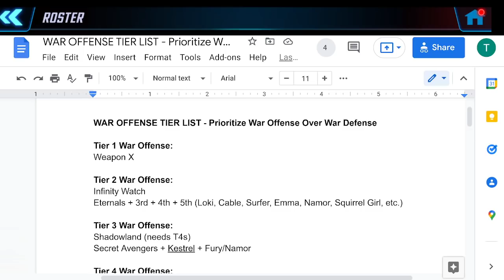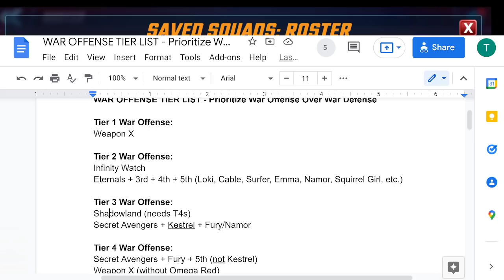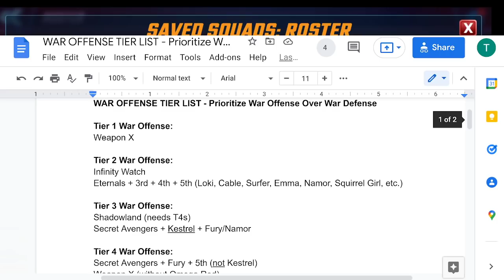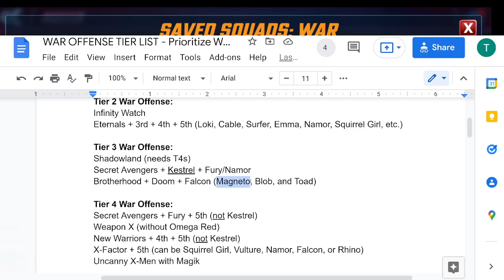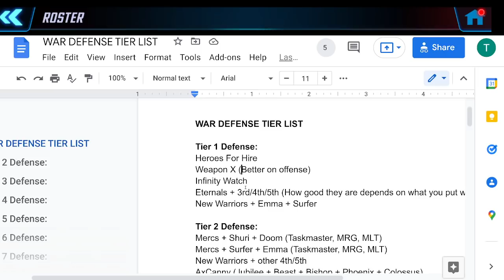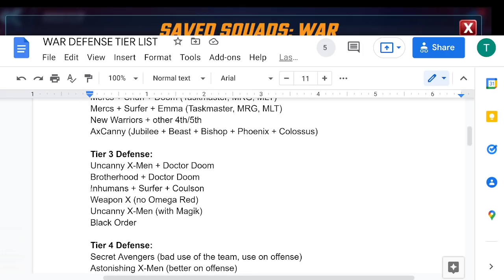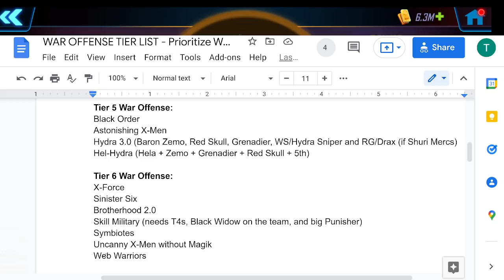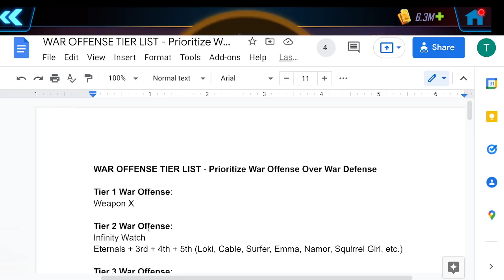Top War Offense Teams - Tier List and Analysis - December 2021